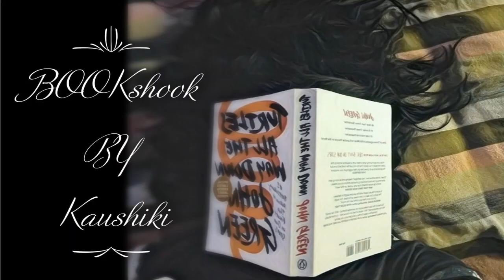Episode 3 Gotama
When Siddhartha and Govinda arrive in Savathi, they learn from a woman who gives these two Samanas food that the Buddha is in the Jetavana grove that was given to him by Anathapindika. That night they arrive and sleep, awakened at dawn by the bustling activity around them from the Buddha's followers who wear yellow monk robes. There are also newcomers like themselves who have arrived to hear his teachings. Everything around them in the grove is lush garden and trees. Finally the Buddha emerges and joins his followers as they go out to beg in the town's streets in order to buy their one meal for the day. Buddha's appearance is different from those around him, however, for he radiates a certain inner glow that Siddhartha admires greatly. Although he is doubtful of what this man's words can teach him, the Gotama himself remains an impressive person to look at.

Finally Govinda and his companion hear the Buddha's words about finding salvation from suffering in life, his four main points, and the interconnectedness of the life cycle. Many people who listen are excited, and when night arrives, they join Buddha's followers. Without waiting to hear Siddhartha's advice, Govinda decides to become a disciple and remain with him in the Jetavana grove. He urges Siddhartha to join so that he might "put an end to the suffering," repeating Buddha's words. Yet Siddhartha is doubtful of new teachings and considers Govinda's choice to be premature. Learning is a "detour" away from knowledge he already possesses within him. Nothing in the outside world knows him better than he already knows himself. He does not seek to end suffering, but instead desires to recognize Atman, the essence of what everything is. He searches for the meaning of life.

Do write if have any suggestion to make it better for you guys.

we will be adding links for Blogs and articles wrote by me

support  us

By- Kaushiki

happy listening